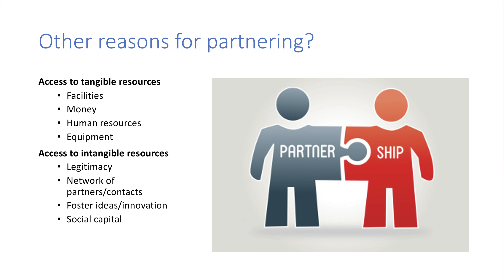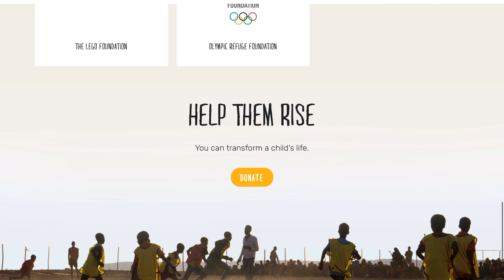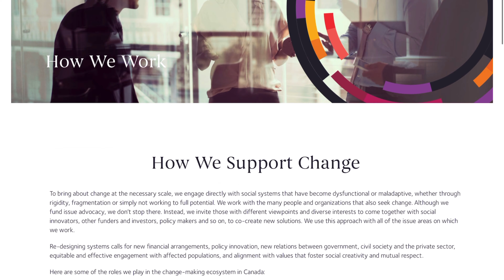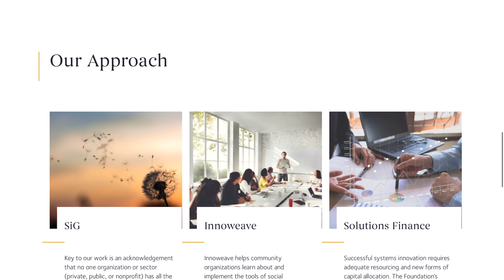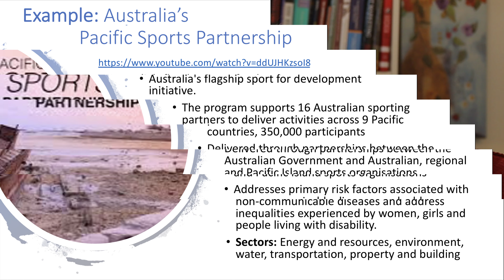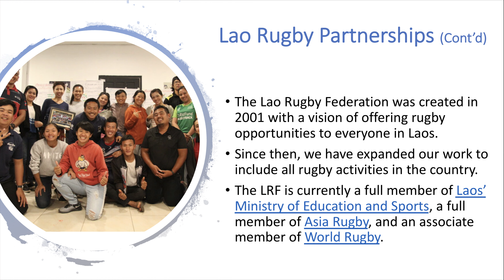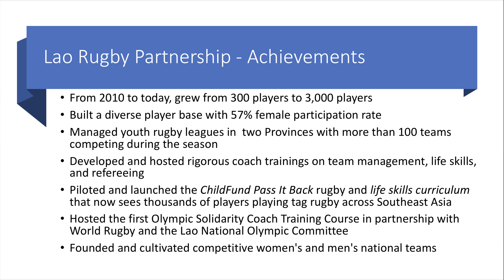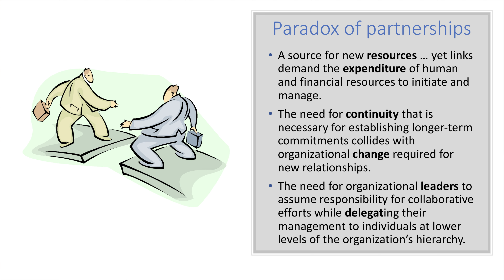Week 7 Partnerships